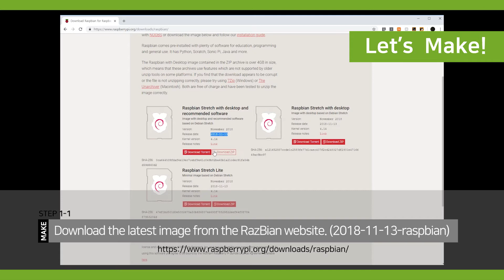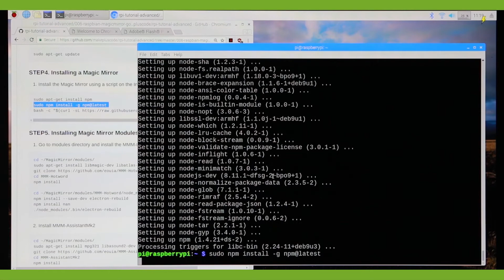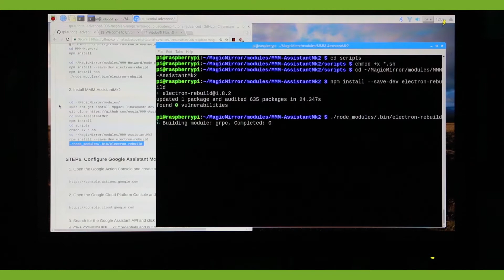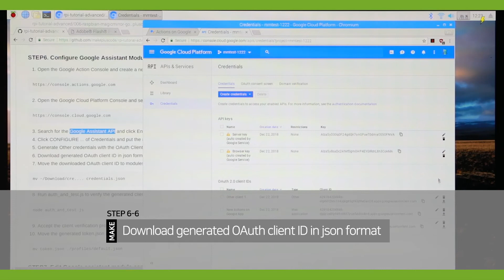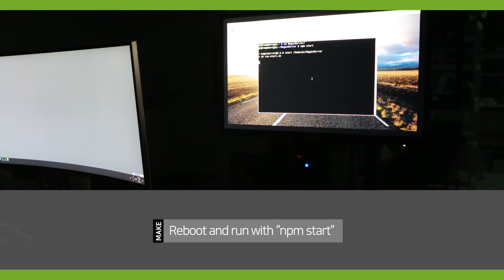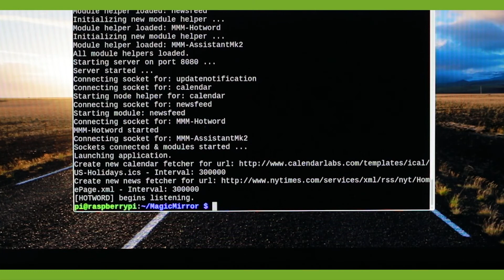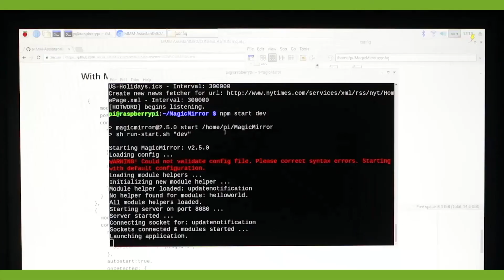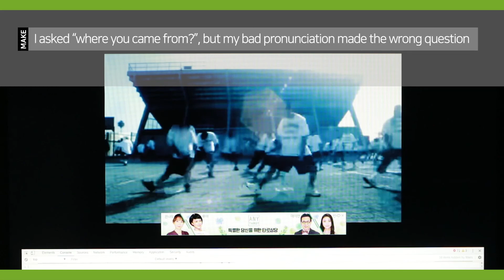Raspberry Pi Advanced #006 : Install with the Latest MagicMirror on Raspbian (SmartMirror DIY)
Since I uploaded the install video, Raspbian, MagicMirror, and modules have been updated. Several subscribers reported errors, so I made a video of the installation with the latest version quickly.

Here is manual,

# RASPBERRY PI TUTORIAL ADVANCED
This example is about how to install google assistant and magic mirror on raspbian.

## Dependency Versions
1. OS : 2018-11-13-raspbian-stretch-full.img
2. MagicMirror2 : 2.5.0
3. MMM-Hotword :  1.1.0
4. MMM-AssistantMk2 : 2.1.2

## Install
### STEP1. Rasbian installation
1. Download the latest image from the RazBian website. (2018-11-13-raspbian)
2. Download Rufus to write images to SD card.
3. Run Rufus and select the downloaded image to burn the SD card.

### STEP2. Insert SD card + LCD + Power connection
1. Insert SD card and keyboardㆍmouse dongle into raspberry pi.
2. Connect LCD to raspberry pi on HDMI.

### STEP3. First Boot
1. Connect the USB power cable to the raspberry pi
2. After boot is done, connect to the Internet with WIFI
3. Update packages
```sh
sudo apt-get update

### STEP4. Installing a Magic Mirror
1. Install the Magic Mirror using a script on the Internet
```sh
sudo apt-get install npm
sudo npm install -g npm@latest

### STEP5. Installing Magic Mirror Modules
1. Go to modules directory and install the MMM-Hotword
 ```sh
cd ~/MagicMirror/modules/
sudo apt-get install libmagic-dev libatlas-base-dev sox libsox-fmt-all
cd MMM-Hotword
npm install

cd ~/MagicMirror/modules/MMM-Hotword/node_modules/snowboy
npm install --save-dev electron-rebuild
npm install nan
./node_modules/.bin/electron-rebuild

2. Install MMM-AssistantMk2
 ```sh
cd ~/MagicMirror/modules/
sudo apt-get install mpg321 libasound2-dev
cd MMM-AssistantMk2
npm install
cd scripts
chmod +x *.sh
cd ~/MagicMirror/modules/MMM-AssistantMk2

### STEP6. Configure Google Assistant Module
1. Open the Google Action Console and create a new project
2. Open the Google Cloud Platform Console and select the generated project
3. Search for the Google Assistant API and click Enable.
4. Click CONFIGURE ... of Credentials and put the name and e-mail.
5. Generate Other credentials with the OAuth Client ID in Create Credentials
6. Download generated OAuth client ID in json format
7. Move the downloaded OAuth client ID to modules/MMM-AssistantMk2/credentials.json
```sh
mv ~/Download/cre. credentials.json
8. Run auth_and_test.js to verify the generated client ID
```sh
node auth_and_test.js
9. Accept the client verification process and copy and enter your Google account key
10. Move the generated token.json
```sh
mv token.json ./profiles/default.json

### STEP7. Edit Google assistant module config
1. Open the Magic Mirror configuration file with TextEditor and modify it with the contents of github

## Install USB Mic. and Speaker

```sh
vi ~/.asoundrc

```sh
pcm.!default{
  type asym
  playback.pcm{
    type hw
    card 0
  capture.pcm{
    type plug
    slave.pcm "hw:1, 0"

ctl.!default{
  type hw
  card 0

And, change audio output from hdmi to analog.

##  Test
Go to the location where the Magic Mirror is and start the application
cd ~/MagicMirror
npm start